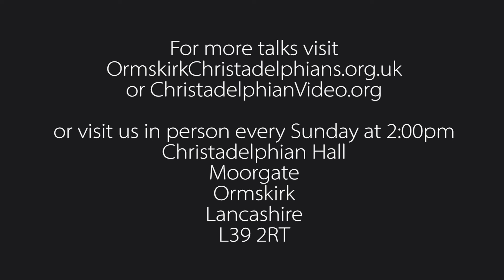The Road Less Travelled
This is recording of one of our Sunday Talks where we look at the Gospel message. For more information about what we believe and our meeting times go